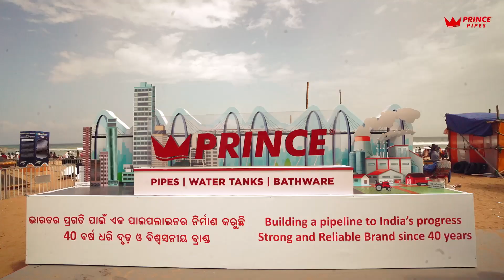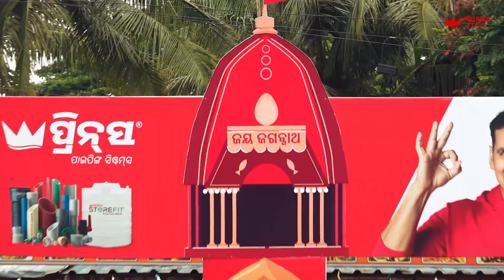INNOVATION for DEVOTION | Puri, Odisha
Prince Pipes welcomes every opportunity to contribute to the community.
At Rath Yatra 2024, we were honoured with the chance to serve the Almighty and our fellow devotees.

Our pathbreaking art installation, a 'ratha' made of our products, symbolized the strong spirit of faith and devotion at the holy occasion.

Our thoughtful touches included drinking water through STOREFIT for the devotees, life jackets for the volunteers, and helpful signposts for those coming from out of town.

Serving the Almighty is a privilege, and we at Prince Pipes are grateful for the opportunity.

Jai Jagannath!